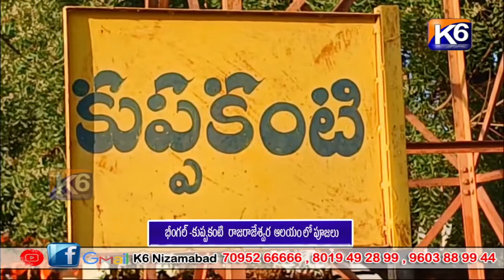భీంగల్ కుప్పకంటి రాజరాజేశ్వర ఆలయం లో పూజలు ||k6 news 07-03-2024